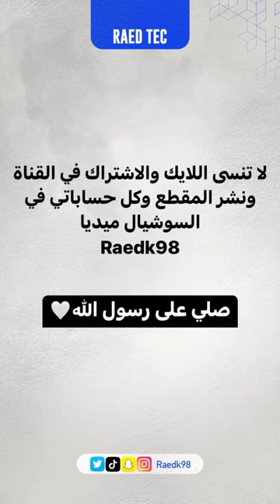بكج الشواحن 5 منتجات | 3 وايرات لجميع الأجهزة وشاحن سيارة وشاحن جداري😍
يحتوي البكج على:

شاحن سريع ذو مدخلين يو اس بي + تايب سي من Remax بقوة 58.5 واط – رصاصي. ( عدد 1 )

واير شحن سريع من Remax يو اس بي الى مايكرو 1 متر – رصاصي. ( عدد 1 )

شاحن سريع ذو مدخلين PD+QC3.0 بقوة 20 واط من Joyroom - ابيض. ( عدد 1 )

واير شحن شارب سيريس من JOYROOM يو اس بي الى تايب سي - 3 متر. ( عدد 1 )

واير شحن سريع تايب سي الى لايتننغ من Joyroom -  طول 2 متر. ( عدد 1 )